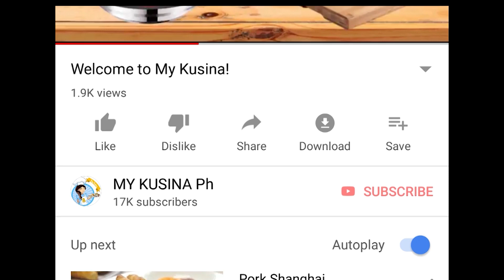Chicken recipe na mapapa wow ka sa sarap, try this now!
Hope you try this and send me some picture thru our FACEBOOK
Sending you my warm hugs and prayers to keep your family safe.
MY KUSINA Ph

HI GUYS HERE IS ANOTHER SPECIAL DISH TO FEAST WITH THE FAMILY, Try this super delish CHICKEN RECIPE. VERY EASY TO PREPARE AND DELICIOUS AT THE SAME TIME.

Today I'm cooking another favorite of mine and I am so excited to share this very delicious recipe. If you love chicken feet adobo this is another recipe that you will surely enjoy. I hope you can also share your favorite chicken feet recipe  by posting your recipe in the comment section and I will be more than excited to try it. Below is the procedure with all the ingredients needed for this recipe.